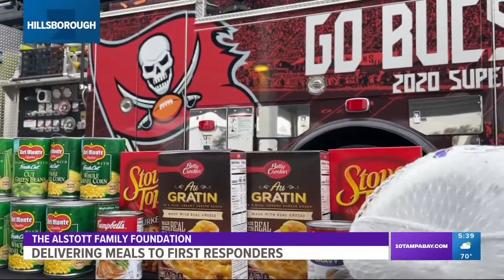Former Bucs player Mike Alstott gives thanks to Tampa Bay area first responders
Former Tampa Bay Buccaneers player Mike Alstott is giving thanks to first responders in the local area.

The Mike Alstott Family Foundation is teaming up with local organizations to deliver full thanksgiving meals to first responders.

The foundation went to all 46 Hillsborough County Fire Rescue Stations and the 911 dispatch center on Wednesday.